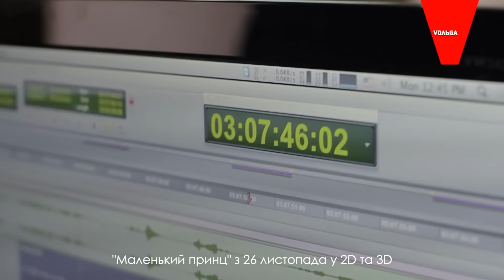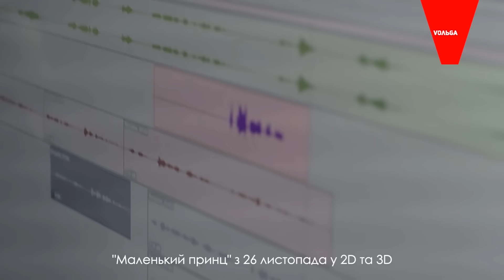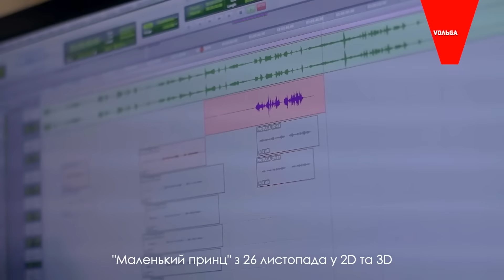Олег Скрипка та Сергій Притула озвучили головних героїв анімації "Маленький Принц"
Бекстейдж запису на студії Олега Скрипки та Сергія Притули